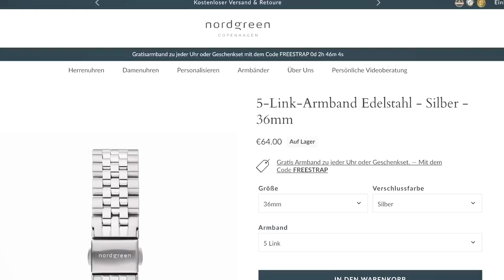Stadt, Land, GAY mit Fabian Grischkat (FSK 18 hahaha)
Hi, mein Name ist Nico und heute spiele ich mit Fabian Grischkat eine Runde Stadt, Land, Fluss bzw. Stadt, Land Gay Bisexuell Edition haha!

Fabian Grischkat auf Instagram: @fabiangrischkat